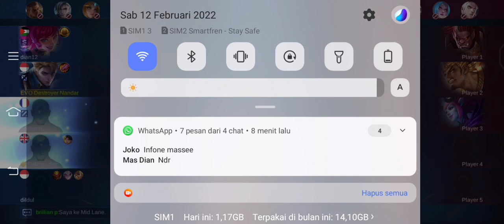ALUCARD hyper vs Roger HYPER !!!